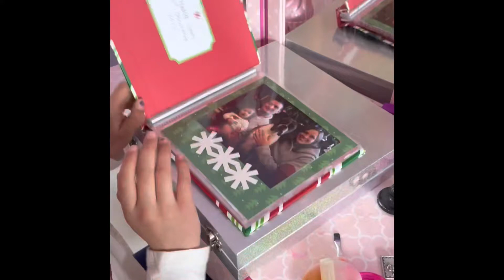Chamber O’ Secrets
Awe inspiring